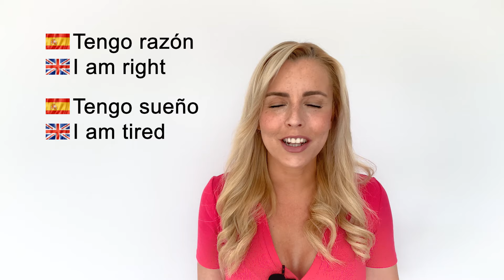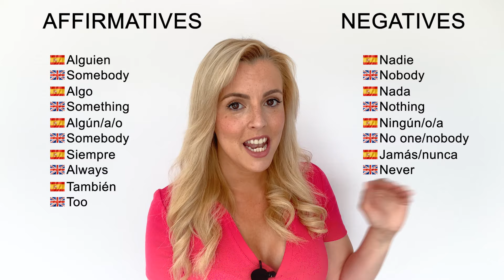Most Common Mistakes in Spanish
Avoid some of the most common mistakes in Spanish!

Originally born in Madrid, Spain, I moved to the United Kingdom to teach Spanish and improve my English language skills.  Having lived in England for several years I've learned the variations in speech and language of both Spanish and English.  I'm a qualified teacher, with experience in private tutoring, and I thought it would be great to share my knowledge of language lessons with you all.  So please enjoy Spanish with Patry, where
you can learn Spanish for free and quickly from an actual Spanish person!